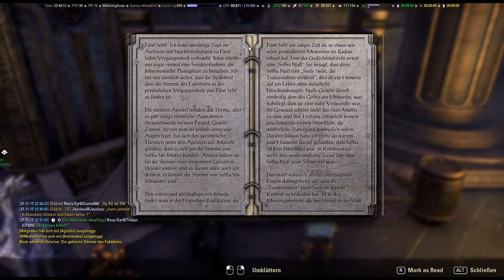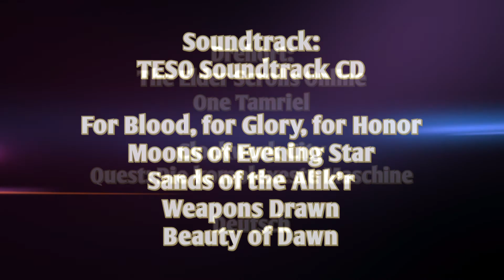Elder Scrolls Online: Clockwork City [025] Quest: Die komplexeste Maschiene in der Metallfeste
Es geht weiter im TESO DLC Clockwork City - Heute wird die  Metallfeste von mir genauer untersucht und der Orsinium Event besucht.

Hier könnt ihr TESO bestellen:

Publisher: Zenimax/Bethesda
Spielseite: